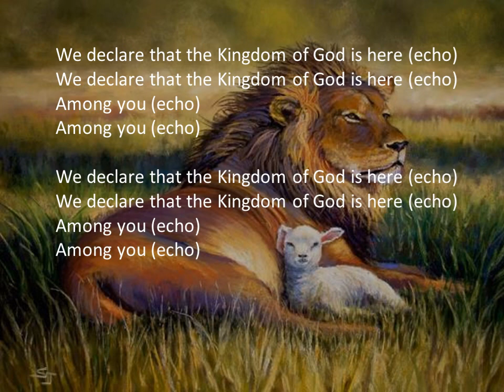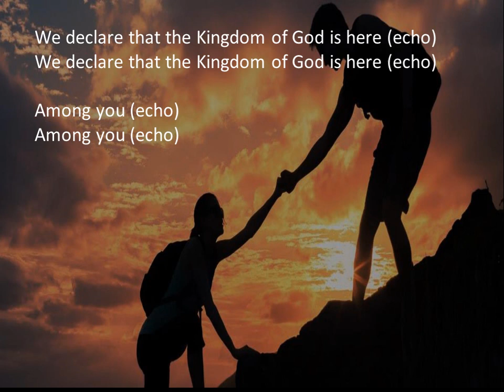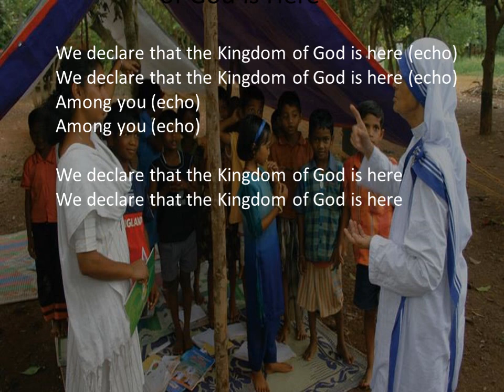We Declare That the Kingdom of God is Here by Ron Kenoly